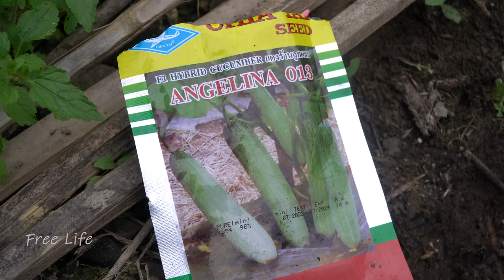Harvest CABBAGE and make cabbage rolls with meat, Grow Cucumbers. Free Life (ep174)